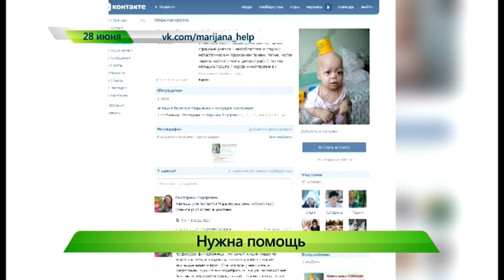Маленькой кировчанке нужна ваша помощь. ИК "Город" 28.06.2016